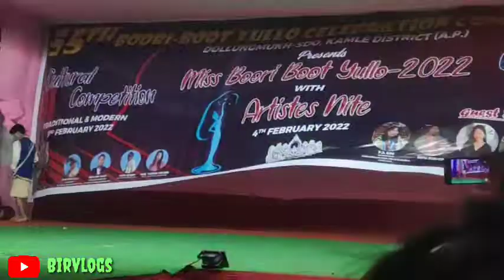Booriboot Yullo festival//Fashionshow//2022//Kamle district@northeastbirvlogs8540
hi guys
    ye booriboot Yullo festival me hone wala local fashion show ka video he so aplog dekho enjoy kro agar axa lage to agar na loge to chup chap se skip thank you
it's yours
Birvlogs